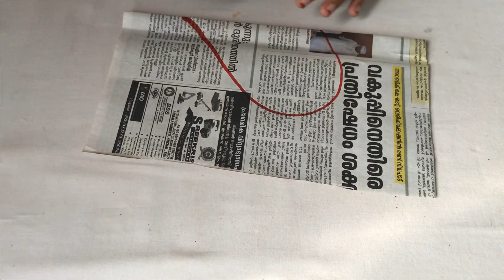Beautiful wall hanging using woolen/Wall hanging craft ideas/Heart wall hanging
Welcome to The craft book 📚

Today we are going to making a wall hanging craft idea,is a simple wall hanging craft
So you can make it to your home easily.

Things needed
Card board
Woolen thread 🧵
Global
Gum
Glitter ✨
News paper 📝